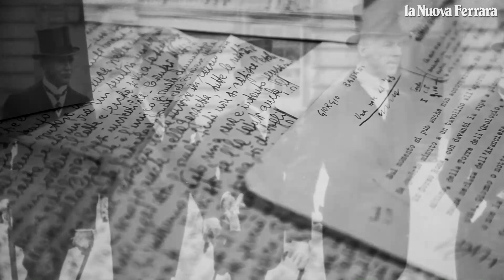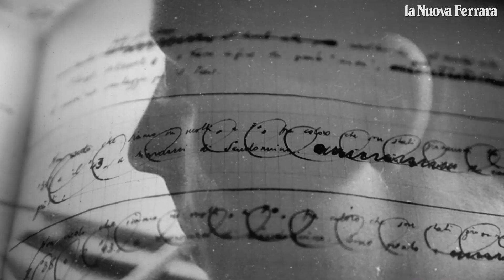"Rolls Royce", l'omaggio di Ferrara a Bassani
Un video quantomai d'autore, visti i nomi che lo firmano. È l'omaggio che il Comune di Ferrara ha voluto rendere a Giorgio Bassani, lo scrittore e poeta che forse più di ogni altro ha saputo raccontare l'essenza di Ferrara. Regia di Andrea Forlani / L'articolo